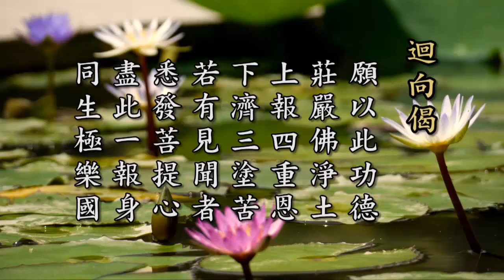定弘法师 念佛好高清 08